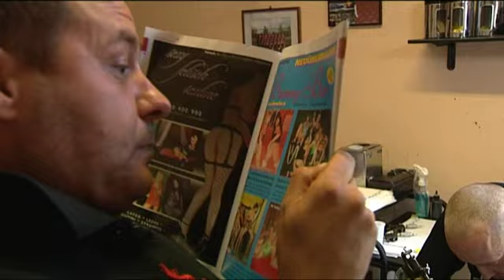Willi Herren im Tattoo-Studio ++ Willis weite Welt bei BALLERMANN.TV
Willi lässt sich sein erstes Tattoo stechen - ein Portrait seiner Tochter. Dabei stirbt er tausend Tode!